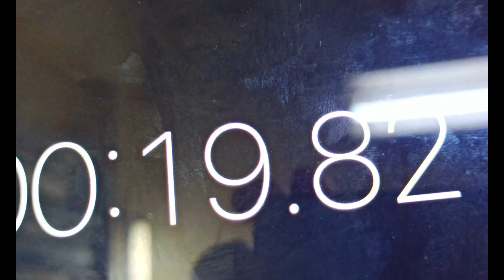Dragon Fruit Sprite Shot Challenge!!!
Best Dragon Fruit Shot Ever ;)